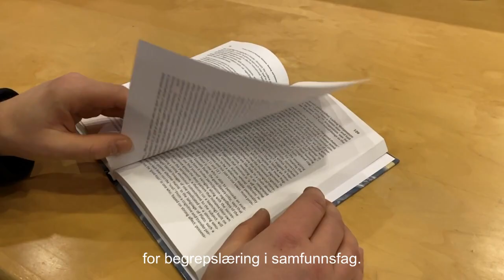Mi Lenga- Flerspråklighet som ressurs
I Mi Lenga-prosjektet skal lektorstudenter skrive masteroppgaver innen flerspråklighet. Se videoen med Bleona og Umran om deres prosjekt FSR- Flerspråklighet som ressurs.